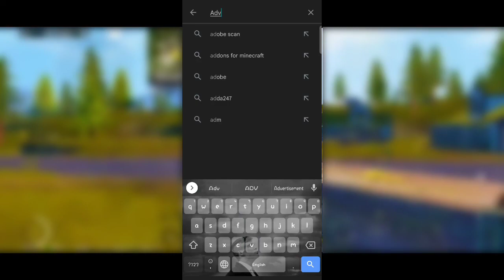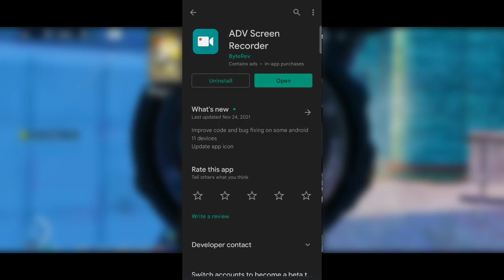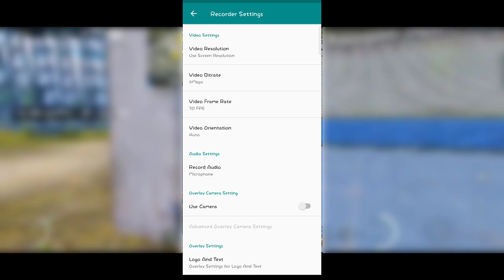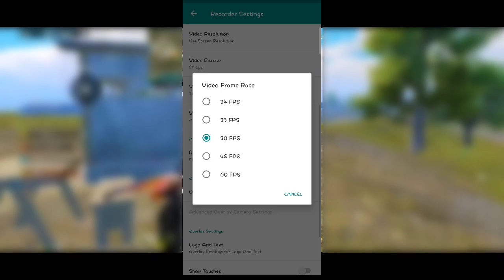Best Screen Recorder For Bgmi And Pubg Mobile | Best Screen Recorder For Gaming | No Lag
I don't have any other social media accounts other than this .
But soon I will be available on some other platforms also .

My Device : -
Device Name - Realme 6
Ram - 6GB
Storage - 64GB
Earphone - Realme Buds 2 Wired Earphones

Graphics - Smooth Extreme 60 Fps

IMPORTANT NOTE : SOMETIMES ALL THE IMAGES / VIDEOS BELONG TO THE RESPECTED OWNER NOT ME ...
I AM NOT THE OWNER OF ANY PICTURE SHOWN IN THE VIDEO

IMPORTANT NOTE : THE MEMES AND SONGS WHICH I HAVE USED IN THIS VIDEO DOES NOT BELONGS TO ME IT BELONGS TO ITS RESPECTED OWNER AND IT IS ONLY USED FOR FUN PURPOSE
NOT TO IRRITATE TO HARM ANYONE

Ignore:-
best screen recorder for android with android internal audio